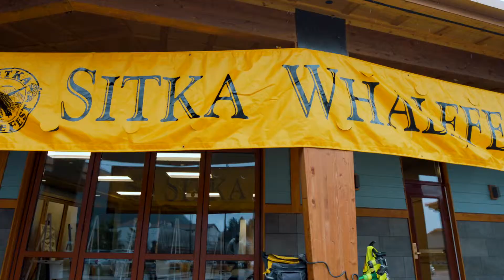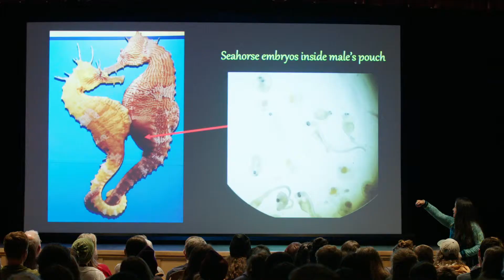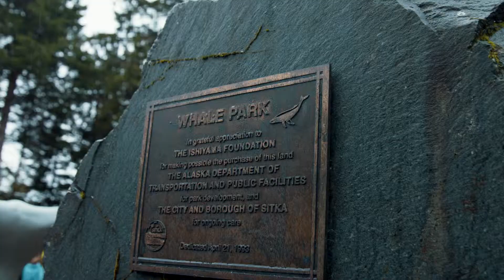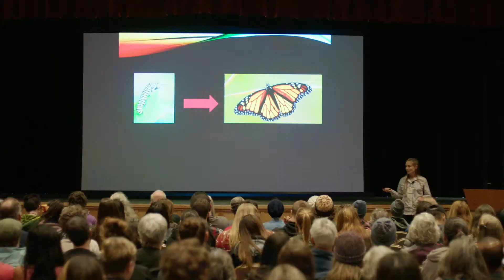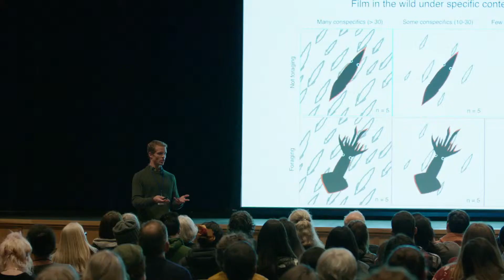Undergraduate Research: WhaleFest Alaska Science Symposium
At Sitka WhaleFest science symposium and festival, university students experience career inspiration and renewed motivation for STEM coursework at a critical juncture in their college careers.

Sitka WhaleFest is a 3-day annual marine science symposium and festival in Sitka, Alaska. Students attend engaging lectures and meet with presenting scientists in small group discussions. Everyone participates in marine cruises and wildlife and cultural workshops, art and music events, a film festival, receptions, and a banquet.

In preparation, undergraduate students take a fall semester course reading and discussing work published by Sitka WhaleFest speakers in advance of traveling to Sitka WhaleFest. (At the University of Alaska Southeast, this course is BIOL 375: Current Topics: Discussions in Marine Mammalogy) Lower-division undergraduates are matched with upper-division undergraduate peer mentors during the event.

Learn more about the University of Alaska Southeast Biology and Marine Biology programs